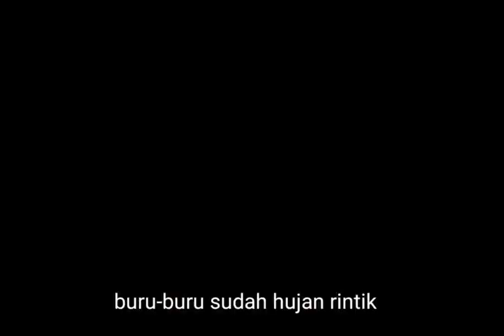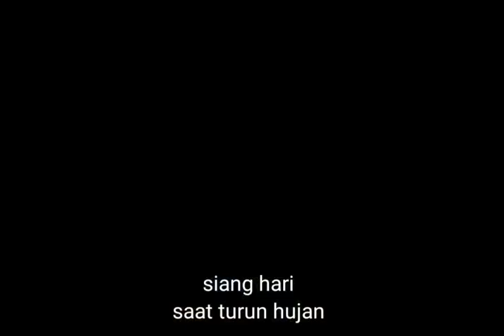panen sayur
panen sayuran di halaman rumah kita kali ini manen sayur bayam genk's.
dengan menanam sayuran sendiri kita bisa menikmati sayuraan segar setiap hari tentunya gratis Genk's.

semoga bermanfaat ya terimakasih 🙏.